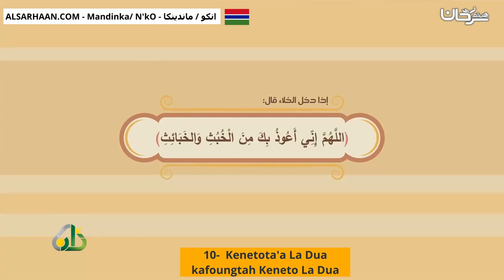10 Kenetota'a La Duakafoungtah Keneto La Dua